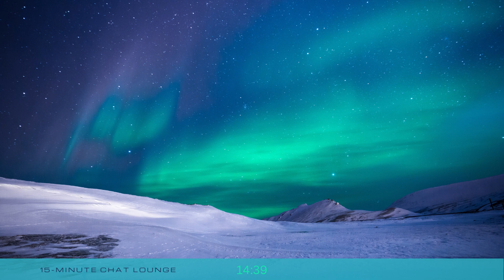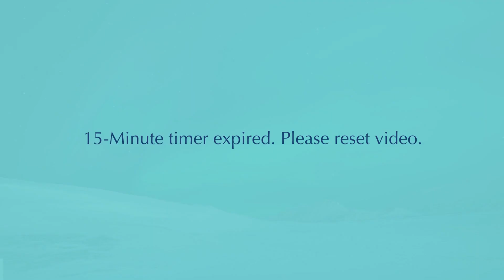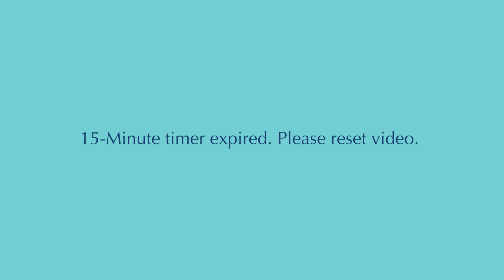15 Minute Timer Aurora Borealis Single Background Wallpaper Image For Smart TV Office Chat Lounge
Office chat timer for video wall and smart TV displays for the corporate chat lounge. Enjoy talking with coworkers with a video background static image from a single image of Northern Lights, Aurora Borealis.

Photo of Northern Lights, Aurora Borealis from Pixabay.

Enjoy this single image video for a 15-Minute timer background display image for your office chat lounge designed for smart television and video wall projection display.  Countdown timer interval changes every 15 seconds. For example 01:15 is 1 minute and 15 seconds, 01:00 represents one minute elapsed. Video timer will stop at 15:00 which represents 15 minutes and 0 seconds. Audible chime reminder at 15:00 minutes.

Select more single image videos of 10-minute, 30-minute, 50 minute wallpaper timer video displays from the Playlist at Office Chat Lounge YouTube Channel.

✨🏢Excellent for smart television and video wall projection displays for the company chat lounge.